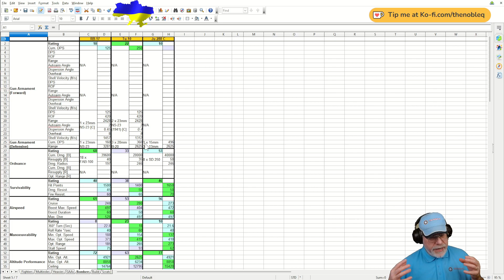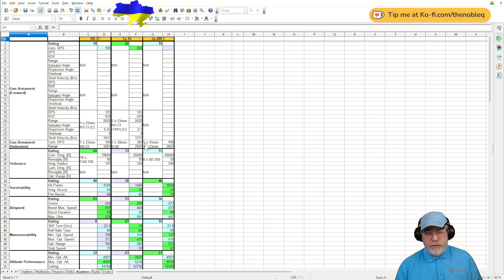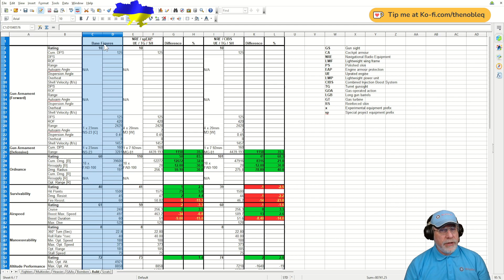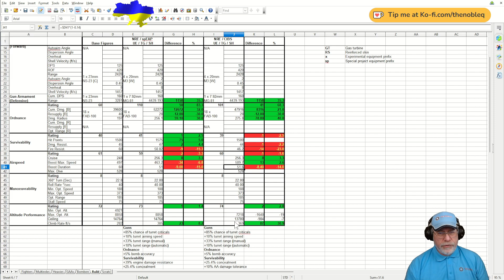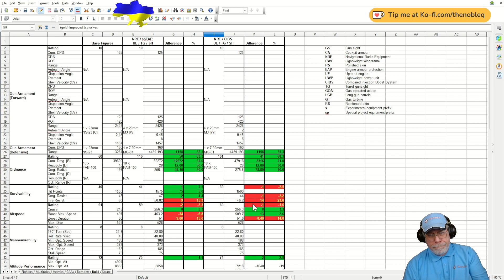World Of Warplanes: A Full Review Of The RB-17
This is a full review of the tier 8 premium Soviet bomber.  I analyse and compare its statistics to the other tier 8 bombers, I explain my equipment and consumable choices on this plane, I identify skills that suit this build, show the effects of my choices on the base characteristics of the aircraft and then demonstrate what the plane can do with some gameplay that gains the Lang and Doolittle medals.  There's a bonus 5 chevron battle at the end of the video for you to enjoy.

00:00 Introduction
00:13 First Impressions
02:06 The Plane's Statistics Analysed And Compared
13:03 How I Set The Plane Up
20:18 Crew Skills
22:27 Post-build Effects
31:59 Map Strategy And Tactics
33:40 The Battle
41:46 Results Review
44:00 Final Thoughts
44:40 Bonus Feature: An Extra Battle

If you would like to show your appreciation for my content, a convenient way to do it is here: